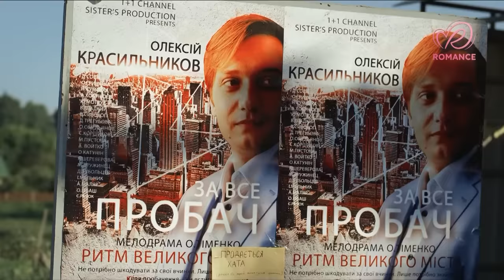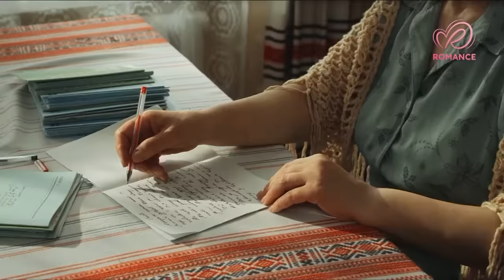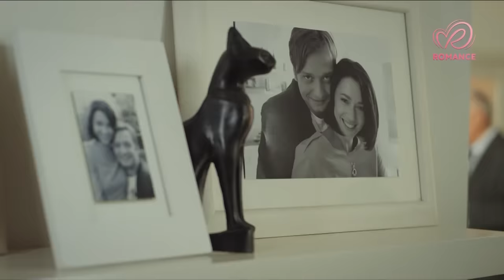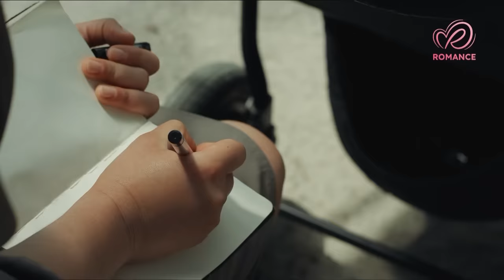Catarina | Películas Completas en Español Latino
Catarina acaba de volver a su pequeño pueblo tras finalizar sus estudios. Resulta que en su pueblo están rodando una película con un famoso actor. Catarina se enamora locamente de Alexy, pero su exnovio no puede aceptarlo y casi lo mata. Cuando Alexy se va del pueblo, ella se da cuenta de que está embarazada y decide ir a buscarlo. Lamentablemente, nada sale como ella lo esperaba.